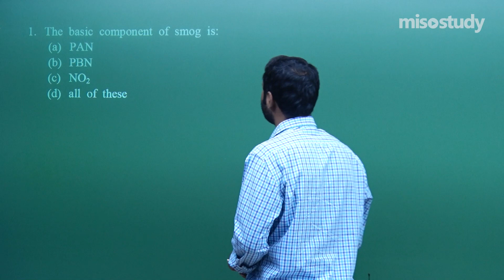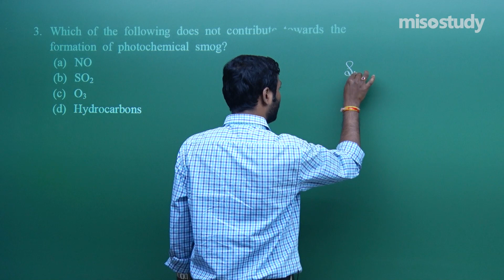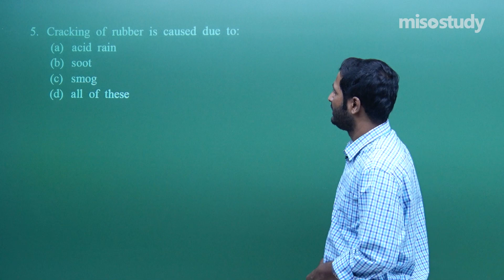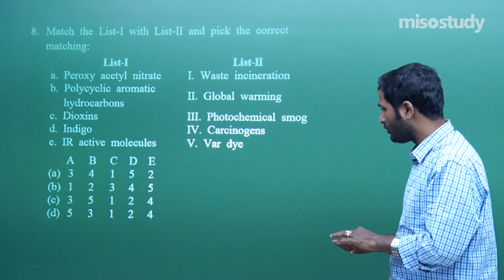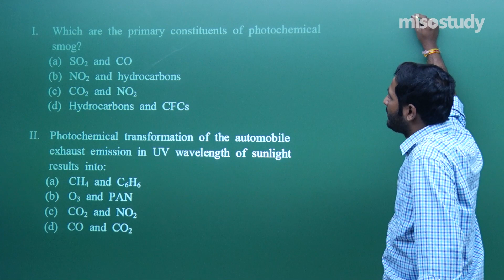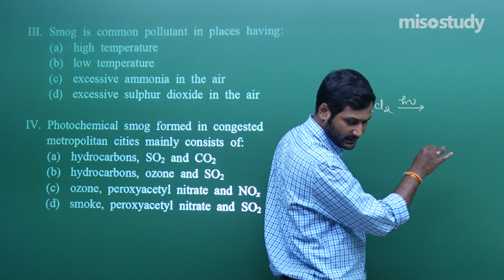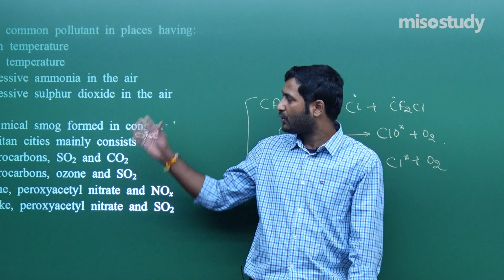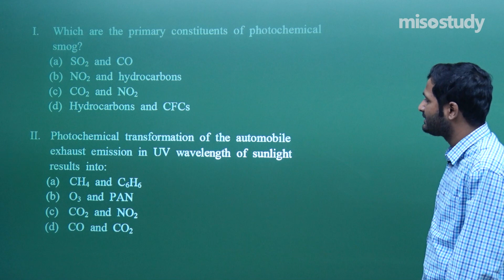JEE Chemistry | 19. Environmental Chemistry | JEE Advanced Exercise | In Hindi | By Misostudy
Chapter-wise Sample Question Papers Solved by our Expert Faculty for JEE Main & Advanced Engineering Entrance Exams. These Questions are based on a new Question Pattern and Important Questions that are Frequently Asked in The Exam with Detailed Explanations for Easy Understanding.

1. HD Video Lectures Designed by The Expert Faculties
2. Theory & Problem-solving Lectures of Full Syllabus
3. Chapter-wise Exam Pattern Question Exercise (Sample Question Papers)
4. Chapter-wise PDF e-Books
5. Chapter-wise Online Test
6. 24X7 Doubt Clearing
7. Hard Disk / Pen Drive / SD Card Courses (No Internet required)
8. 24X7 Online Streaming Course
9. Lecture Download Support for Android and iOS